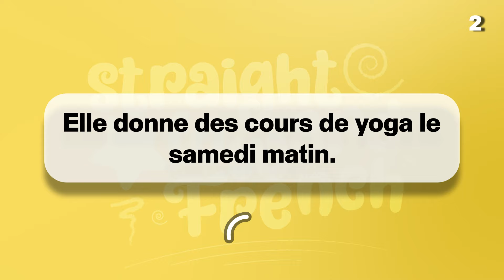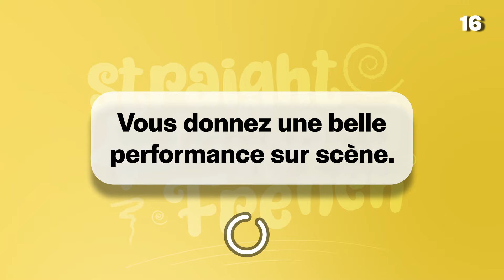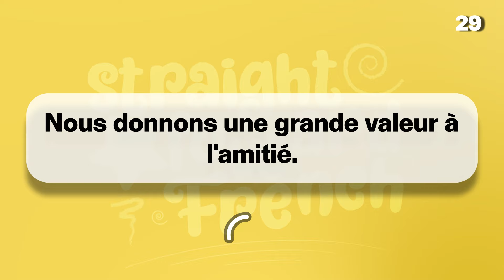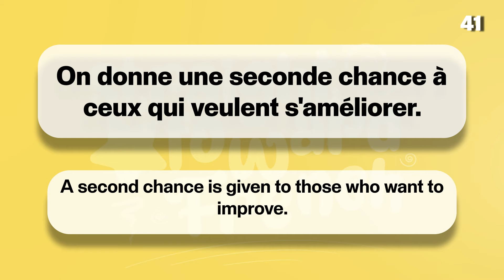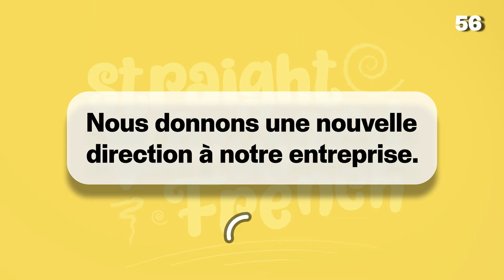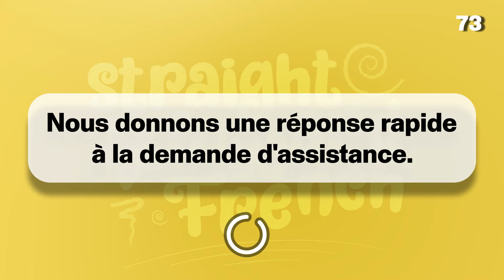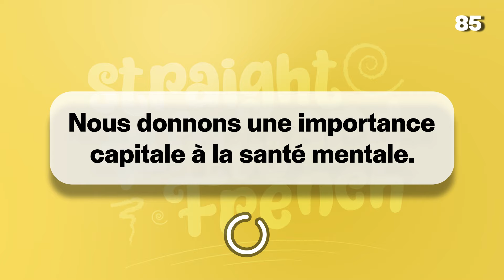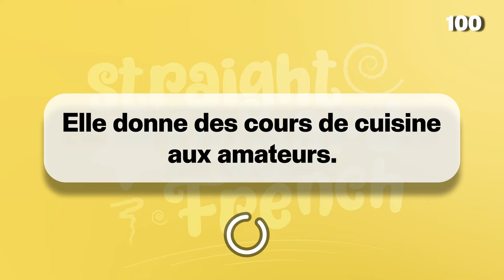Practice DONNER! (To Give) 100 French Phrases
Master French Verb Donner (To Give) with 100 Essential Phrases

Welcome to Straight Forward French - your ultimate French learning resource! Dive deep into mastering the  verb (To Give)  with our comprehensive video featuring 100 phrases in the present tense.

Before diving into our videos, it's important to note that while our lessons aim to provide you with valuable input, true language acquisition flourishes through exposure to authentic conversations. We encourage you to complement your learning journey by immersing yourself in French media featuring natural dialogues. So, let's embark on this linguistic adventure together and elevate your French proficiency to new heights!